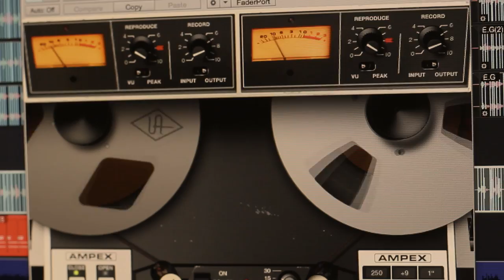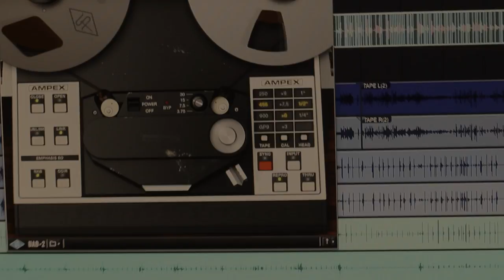Ampex® ATR-102 Mastering Tape Recorder Plug-In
A little demo tune I made to showcase the great tape sound or "glue" you can get using the UAD plugin..